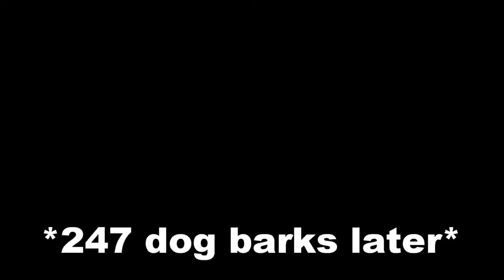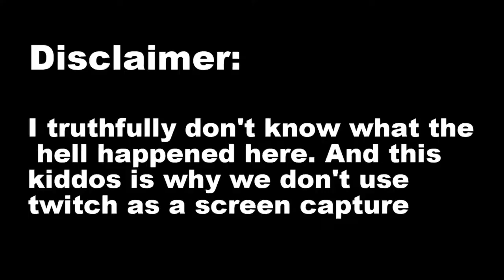rainbow six siege bullsh*ttery #1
Steve and I attack Rainbow six Siege head on. and die. a lot.